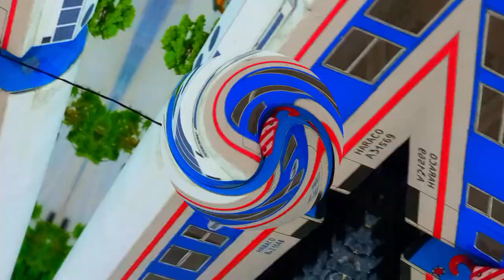Handcrafted trains crashed&broke the glass.2 tàu hỏa đâm trực diện vỡ nát văng ra khỏi đường ray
Chà, thật tuyệt khi được trở lại cùng với các bạn trong chủ đề mô hình xe lửa lần này, và ngày hôm nay 2 đoàn tàu mang số hiệu 2527 và đoàn tàu khách SE6 đang lưu thông trên cùng một tuyến ngay gần nhà ga Thì bỗng... va chạm nhau cực mạnh khiến Hai đoàn tàu bị văng ra khỏi đường ray!Và tất nhiên đầu máy D19E-971 kéo theo một đoàn tàu sửa chữa ở gần đó tiến hành Trục vớt các đầu tàu và toa xe lên bằng chiếc hai chiếc cẩu cực lớn! Rất may là thiệt hại không liên quan đến người! Xin chào và hẹn gặp lại trong những video hấp dẫn mới nhất!